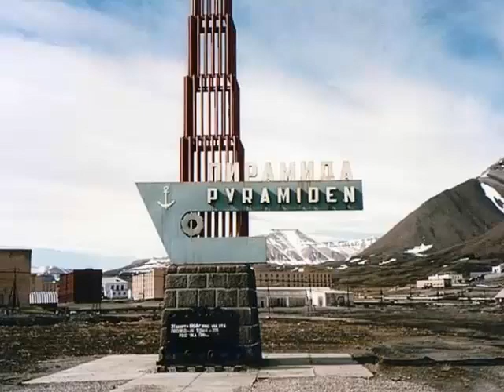30 Most Famous Abandoned Places In The World